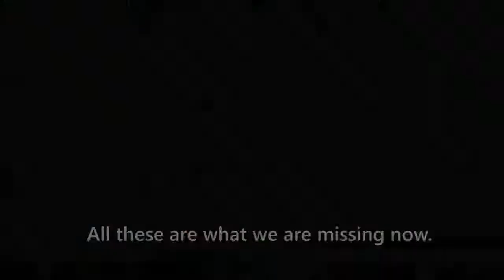Science will bring hugs, touches, parties, dances, travels and gatherings back to us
This short video explains what we are missing, and says that science holds the key to bringing them back to us.